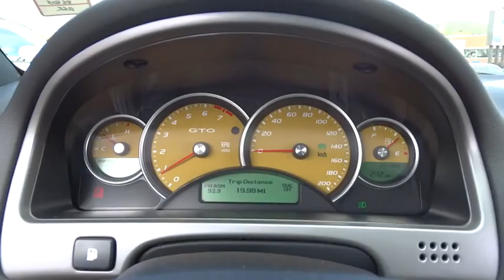2005 Pontiac GTO Beckley, Lewisburg, Princeton, Charleston, Summersville, WV 5724B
2005 Pontiac GTO

Shift knob  leather trimmed,Sound system  ETR AM/FM stereo with 6-disc CD changer in-dash  auto-tone control and 200-watt Blaupunkt stereo,Seats  front and rear sport bucket  leather,Steering wheel  adjustable  rake and telescope  steering wheel mounted radio controls  includes leather-wrapped rim,Brakes  4-wheel antilock,Brakes  4-wheel antilock  4-wheel disc